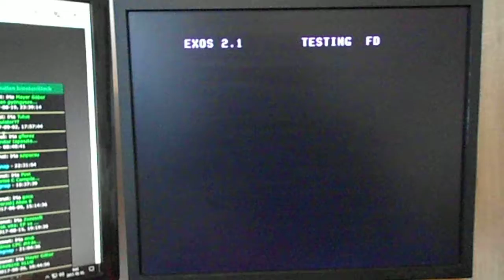Enterprise 128 - TFT monitor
Used hardware: RGB/CGA/EGA/YUV to VGA HD Arcade Game Video Converter Board